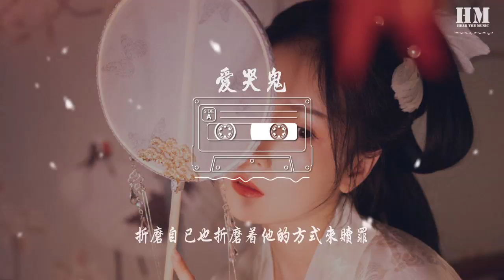BigYear大年 - 爱哭鬼『她是个爱哭鬼 吵架的时候叫我快住嘴』【動態歌詞Lyrics】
爱哭鬼

00:00  作曲 : BigYear大年
00:00  作词 : BigYear大年
00:02 编曲：tennis player
00:03 混音：郭子翊

00:24 她是个爱哭鬼
00:27 吵架的时候叫我快住嘴
00:30 我也是个爱哭鬼
00:33 互相的委屈总是猜不对
00:36 她是个爱哭鬼
00:39 碰巧我也是个爱哭鬼
00:42 或许就是上天派来我们惩罚对方
00:45 折磨自己也折磨着他的方式来赎罪

00:49 她是个夏天里在融化的冰窖
00:52 遇上我情绪化又不稳定的心跳
00:55 冷热交融的冲击让我晕倒
00:58 这个精彩的故事你要听好

01:01 最开始没想多的太多
01:03 想一切都以后再说
01:04 我承认自己造的孽
01:05 只能去自己背着锅
01:07 但也同样非常的抱歉的通知你
01:10 你也碰巧超级不走运的遇上这个我

01:13 你喜欢酒精 我喜欢下午茶
01:16 每次出来约会都不知道干点啥
01:19 你嫌我工作太忙 我嫌你太爱玩
01:22 我喜欢番茄锅你喜欢牛油加点麻

01:25 但我就是爱你 我究竟什么毛病
01:28 我相信你知道的虽然嘴上不信
01:31 互相的依赖感快要了我们半条命
01:35 虽然还是不敢让对方看微信

01:38 你也有过备胎 我也养过鱼
01:40 天天有人叫你蹦迪我也很多局
01:44 你被伤害过我也染过墨绿
01:47 反正过去的就让它过去

01:50 这段故事 哦不对更像电影
01:53 港岛妹妹大战西班牙馅饼
01:56 我思绪混乱开始丢了逻辑
01:59 我没法描述对这部片的愿景

02:02 她是个爱哭鬼
02:05 她是个爱哭鬼
02:08 她是个爱哭鬼
02:11 她是个

02:14 她是个爱哭鬼
02:17 吵架的时候叫我快住嘴
02:20 我也是个爱哭鬼
02:23 互相的委屈总是猜不对
02:26 我们两个爱哭鬼
02:29 吵完架和好的爱哭鬼
02:32 或许就是上天派来我们惩罚对方
02:35 折磨自己也折磨着他的方式来赎罪